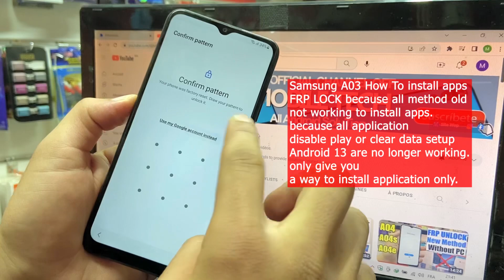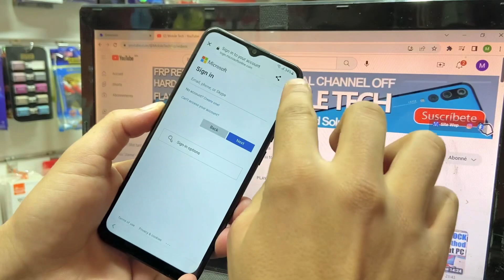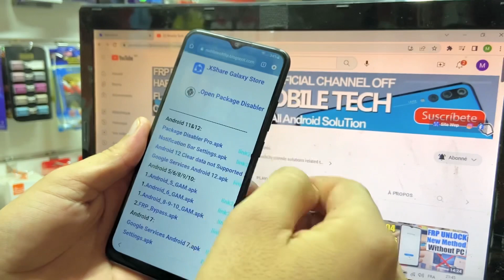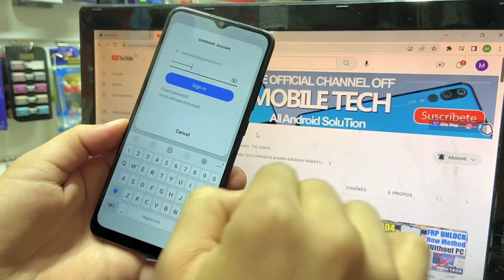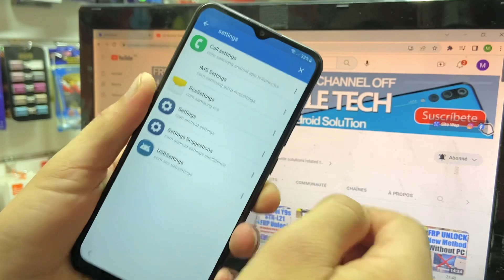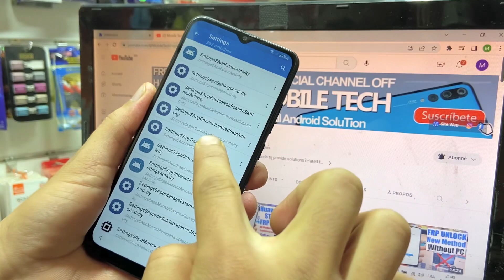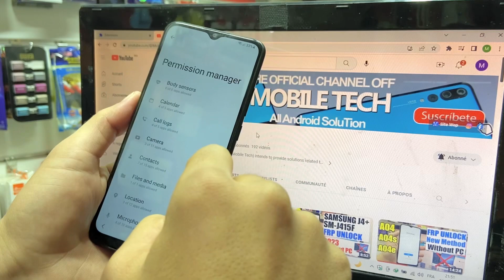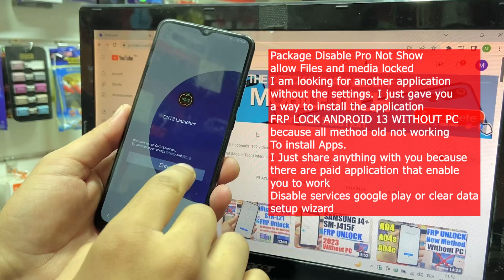Samsung A03 (SM-A035F) FRP Bypass Android 13 Without Pc U3. | How To Install Apps Only.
Samsung A03 (SM-A035F) FRP Bypass Android 13 Without Pc U3/S3 | How To Install Apps Only.

Mobile Tech,

Complete Solution But version Android 12.